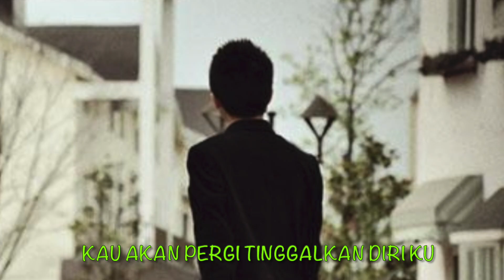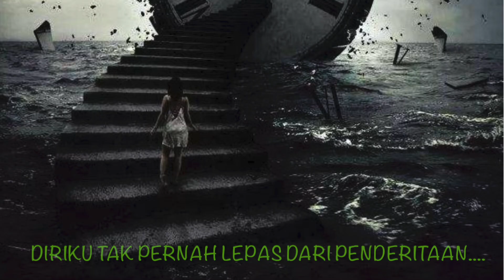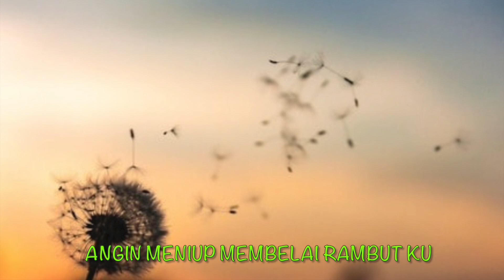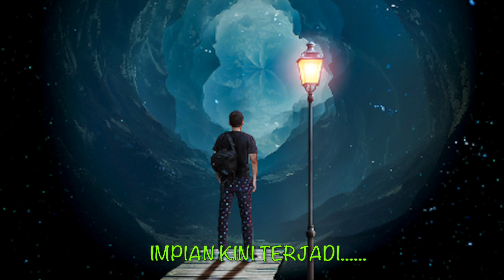《 Mimpi Sedih 》Lagu Cipt A. RIYANTO , vocal by RAY HOO (LS).